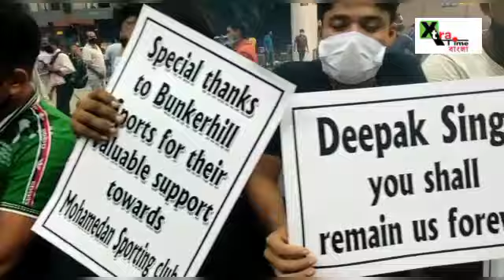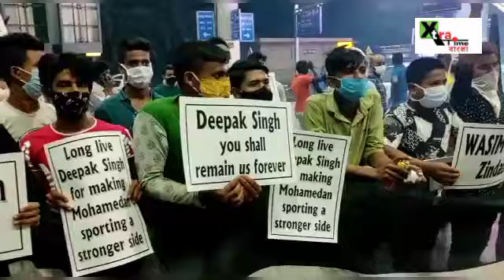Eastbengal এর মত Mohammedan সমর্থকরাও স্পষ্টত দুভাগ! শহরে মহামেডানের তিন বিদেশি